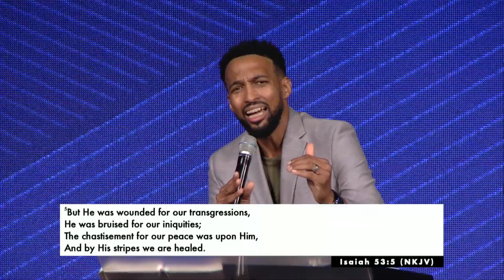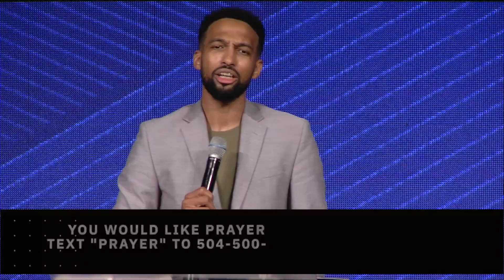Living Under An Open Heaven | Pastor Chris Davis | City Church of New Orleans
What is an open heaven?
Join us as Pastor Chris Davis speaks on the will of God and how our decisions determine our outcomes.

Join us live each Sunday at 9:30AM for “The Chat” with and at 10AM to hear powerful sermon from our Pastors.

You can join us for “Family Time” from City Church TV on Wednesdays at 7PM.

To support this ministry and help us continue to reach people all around the world

NEXT STEPS

Have you made the decision to follow Jesus? We are celebrating with you and would like to connect with you! Let us guide you to your next steps in your walk with Christ. or you can speak with a Pastor at .